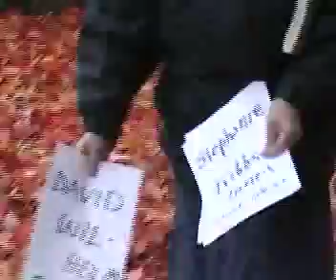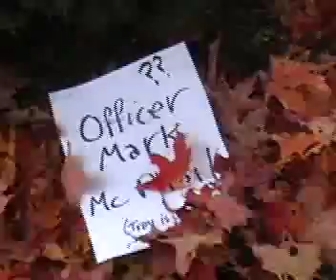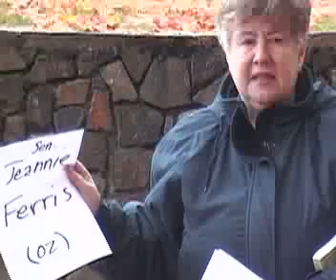Pat Tillman murder, David Wilhelm. Jeannie Ferris: Why?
Whistle-blowers tend to die under suspicious circumstances.  It looks as though young leaders in the US may be similarly dispatched.